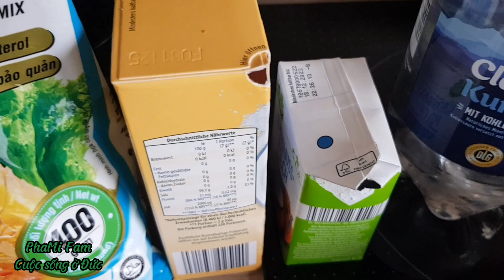Trở lại đất liền anh tây thèm bánh xèo VN. Công thức bánh xèo ngon, vỏ bánh giòn rụm